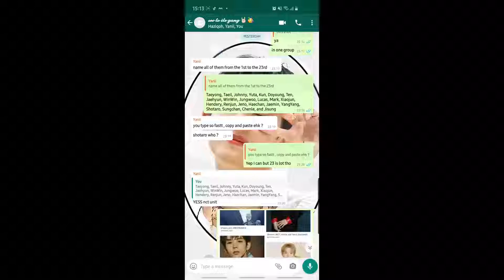A song randomly play when I text my friend 😳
Song : Because of you
Artist : Taeil (SM Rookies)